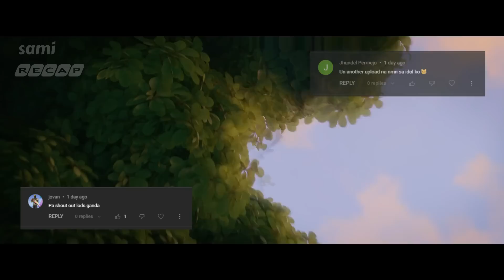Higanteng Tao Kinalaban Ang 1,000 Sundalo Na Nag Transform At Naging Dambuhalang Robot - ANIMATION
SAMI RECAP

Ang Druid Ng Village Ay Naghahanap Na Ngayon Ng Papalit Sa Kanya Kaya Nilibot Nila Ang Buong Kontinente. Ang Masamang Druid Naman Na Si Sulfurix Ay Gustong Malaman Ang Sikretong Paggawa Ng Magic Potion Na Nakapagbibigay Ng Super Powers Sa Mga Ordinaryong Tao.

PREVIOUS VIDEO

Tusong Magnanakaw Nagbago Ng Makilala Ang Dalaga Na May Mahika At Ginintuang Buhok - ANIMATION RECAP